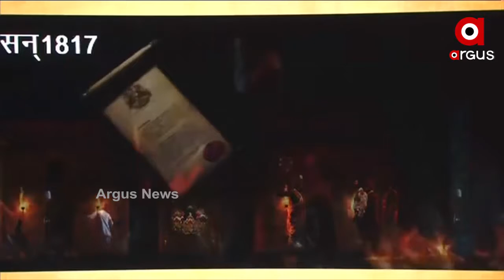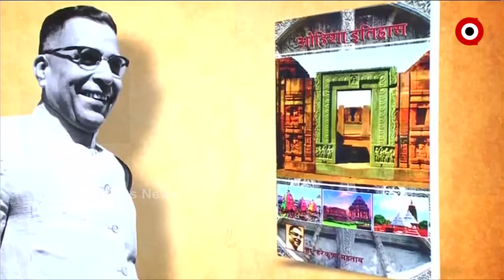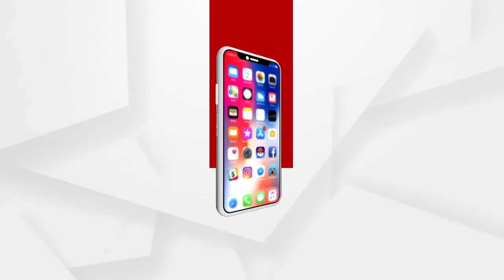ଡକ୍ଟର ହରେକୃଷ୍ଣ ମହତାବଙ୍କ ଲିଖିତ ଓଡ଼ିଶା ଇତିହାସର ହିନ୍ଦୀ ସଂସ୍କରଣକୁ ଉନ୍ମୋଚନ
ଇତିହାସ କେବଳ ଅତୀତର ଅଧ୍ୟାୟ ନୁହେଁ ଭବିଷ୍ୟତର ଆଇନା । ଓଡ଼ିଶାର ବିବିଧତାଭରା ସମୃଦ୍ଧ ଇତିହାସ ଲୋକଙ୍କ ପାଖରେ ପହଞ୍ଚିବା ଆବଶ୍ୟକ । ହରେକୃଷ୍ଣ ମହତାବଙ୍କ 'ଓଡ଼ିଶା ଇତିହାସ'ର ହିନ୍ଦୀ ଅନୁବାଦ ପୁସ୍ତକ ଉନ୍ମୋଚନ ଅବସରରେ ଏହା କହିଛନ୍ତି ପ୍ରଧାନମନ୍ତ୍ରୀ ନରେନ୍ଦ୍ର ମୋଦି...